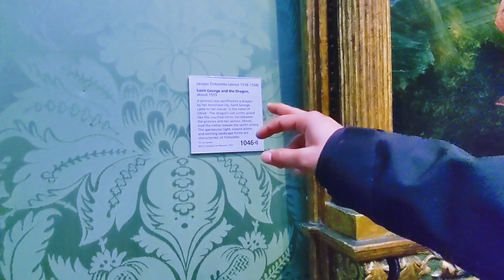The National Gallery | London | UK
One of the greatest collection of painting in the World. 🇬🇧